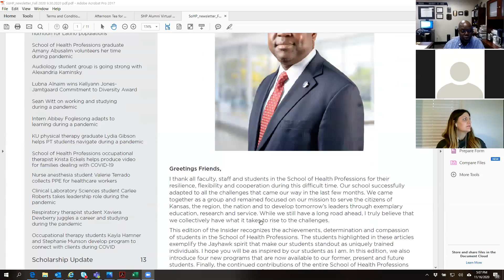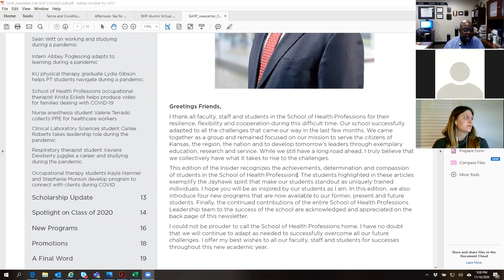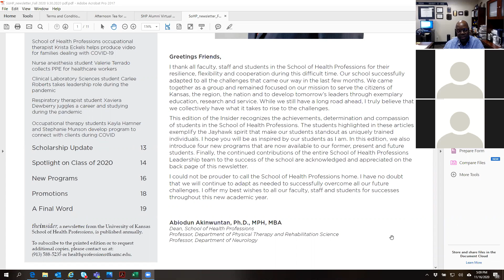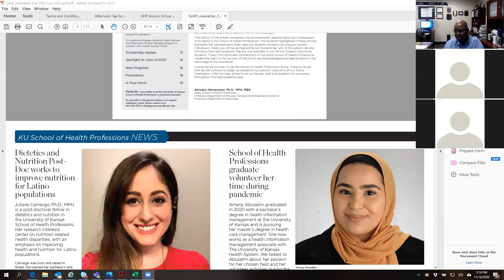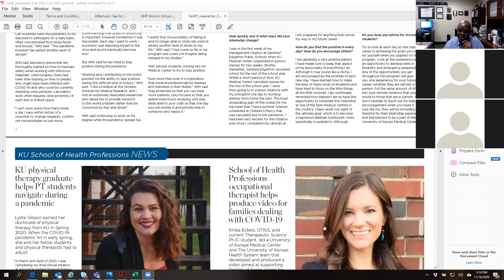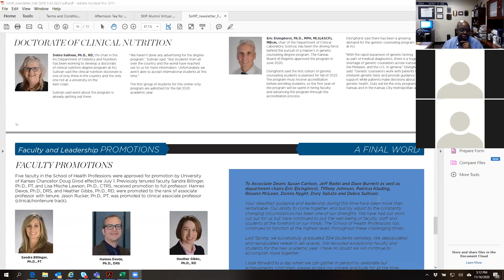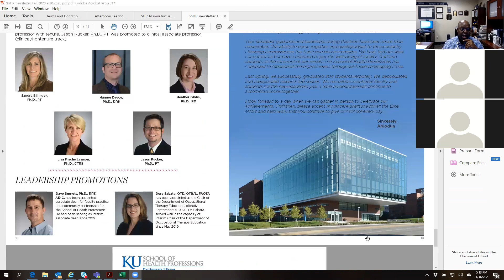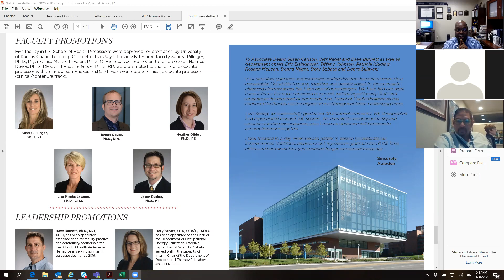School of Health Professions Alumni Gathering // 11-16-20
Learn about new developments at KU School of Health Professions. Dean Abiodun Akinwuntan provides updates and invites faculty to share news from each department.